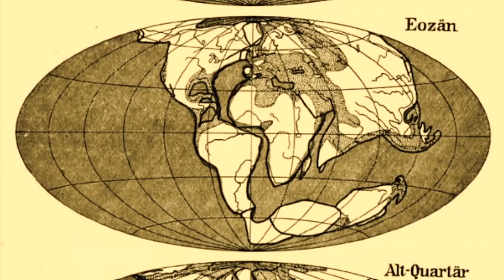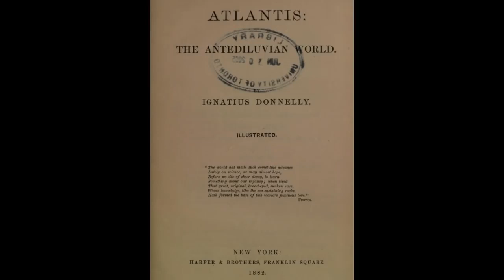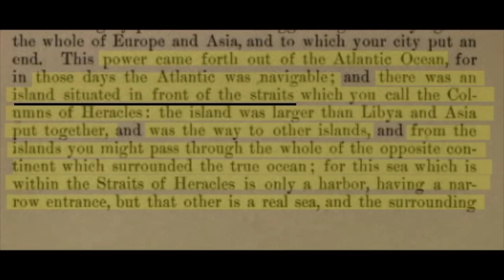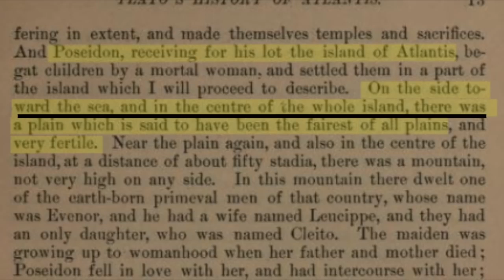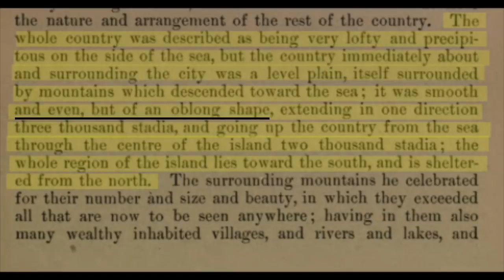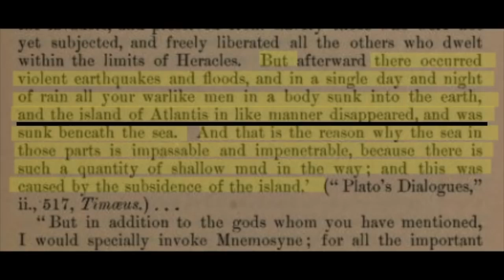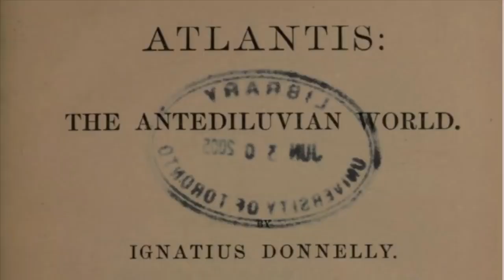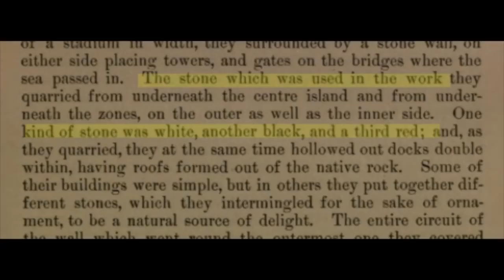ATLANTIS RISING - Part l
The Revenue From Monetization Goes To Charity!

Wholeness!